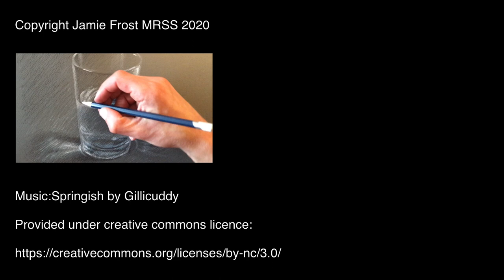Glass Half Full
Here’s another drawing demonstration, this time dealing with the particularly tricky subject of a glass of water. Take a deep breath, start with the big, simple shapes first. You’ll get there. It’s a simple way of paying what you feel for content.

I hope this gets you drawing. Don’t be scared, it’s just pencils and paper! Why not share your results with me on social media?Music: Springish by Gillicuddy